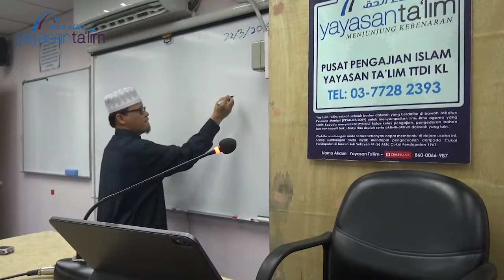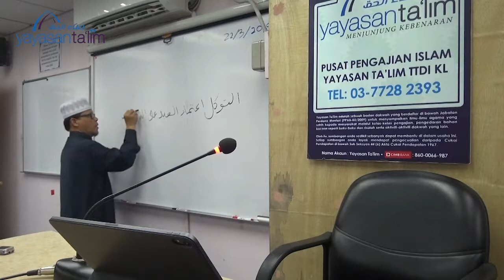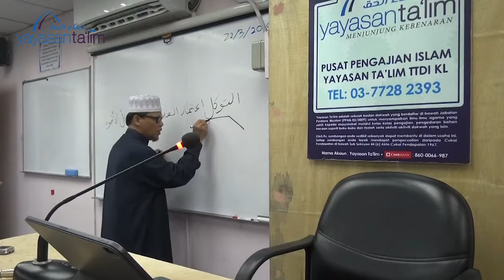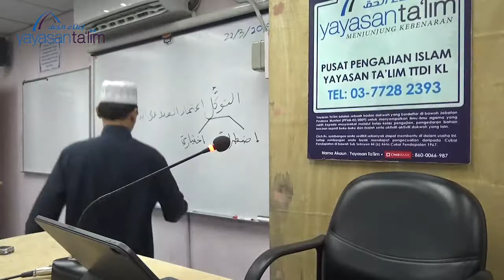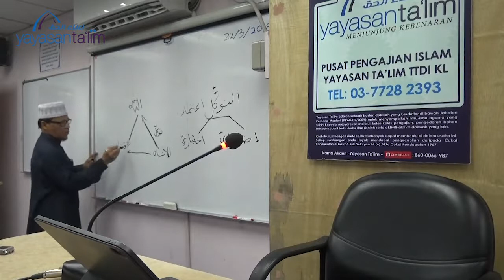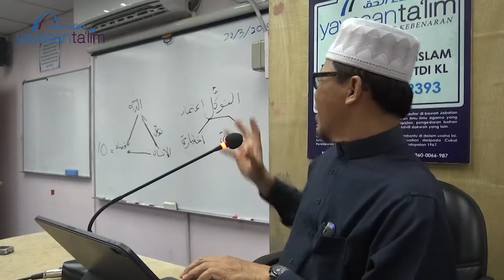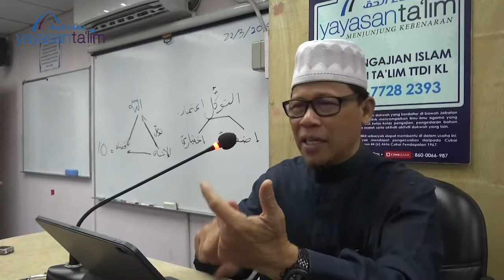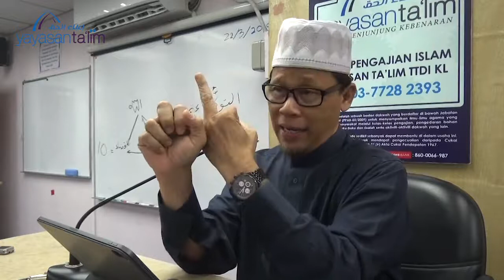Yayasan Ta'lim: Tafsir dan Tadabbur Al Quran [22-03-2019]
Kelas pengajian Tafsir dan Tadabbur Al Quran oleh Ustaz Kariman Abdul Muin, setiap Jumaat 9:45 pagi – 11:10 pagi di Pusat Pengajian Islam Yayasan Ta'lim, TTDI, KL.

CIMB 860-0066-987